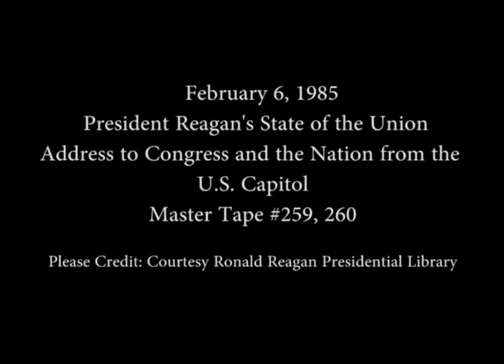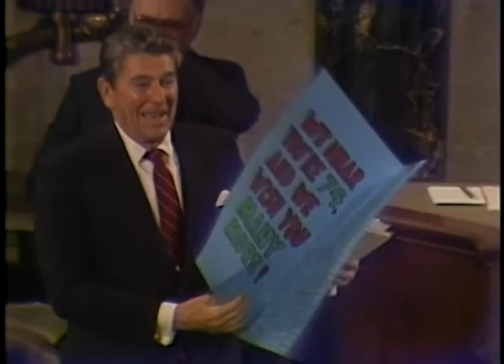President Reagan's State of the Union Address to the Congress and the Nation, February 6, 1985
Full Title: President Reagan's State of the Union Address to the Congress and Nation from the U. S. Capitol, February 6, 1985

Access Restriction(s):Unrestricted
Use Restriction(s):Unrestricted